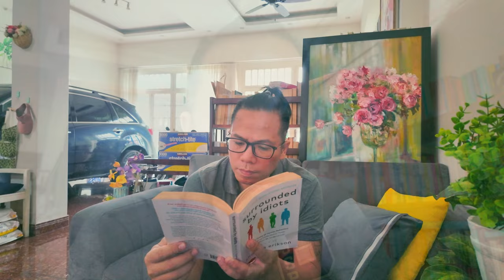Những việc nên làm mỗi ngày để biến bạn thành người tuyệt vời hơn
Bạn đã bao giờ tự hỏi điều gì làm nên sự khác biệt giữa một ngày bình thường và một ngày thật sự đáng nhớ chưa? 🤔 Mình đã khám phá ra 6 thói quen đơn giản nhưng đầy sức mạnh để biến bạn thành một phiên bản tuyệt vời nhất của chính mình! 😎🌟

Bạn có muốn biết tại sao sự biết ơn có thể thay đổi cuộc sống? Hay vì sao chỉ cần một nụ cười mỗi sáng có thể làm bừng sáng cả ngày của bạn? 😊 Hãy xem video này để khám phá những bí quyết mà mình đã áp dụng và cảm nhận sự thay đổi diệu kỳ trong cuộc sống! 🎥✨